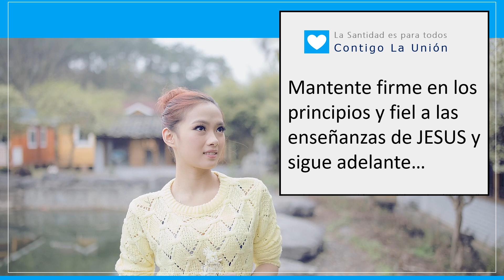15 La Santidad es para todos - Esos Santos Humanos 5...